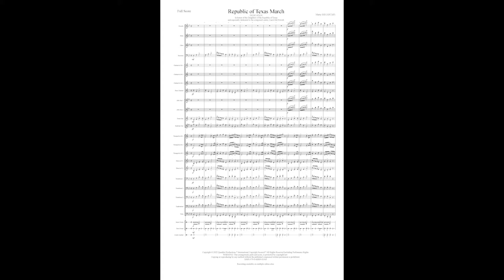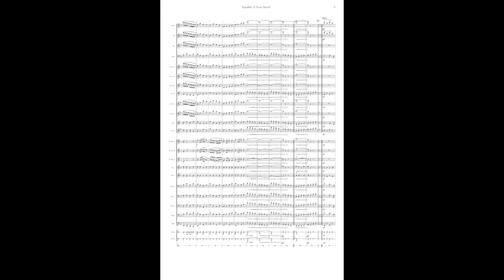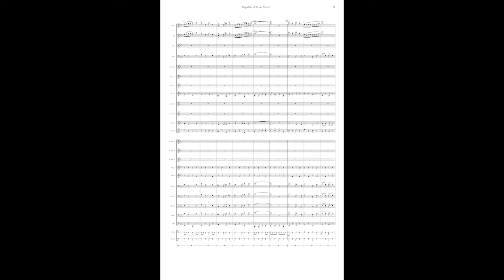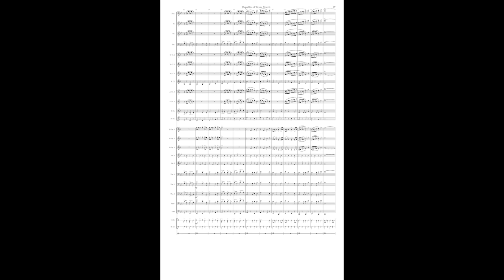The Republic of Texas March 4K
The State of Texas was an independent nation before becoming a state. It was known as the Republic of Texas. It was in the battle for its independence that the battle of the Alamo occurred. Titled for this short-lived, but proud republic, this song is written in honor of The Daughters of the Republic, an organization formed in 1891 and best known as the sole caretakers of the Alamo. It is through their devotion and care to the history of that historic site and the state of Texas itself that the Alamo has survived through the years of vandalism, city growth, age and decay.

Membership in this group is very select. One of the criteria states that members are those "who can prove lineal descent from men and women who rendered loyal service to Texas prior to its annexation in 1846 by the United States." This composer's sister is a member, so the interest in this group is somewhat personal. Because of this, and all this group has done to protect this treasured historic landmark, this song is written to honor them.

DIRECTOR'S NOTES

A happy, fun march which features mostly low brass, piccolo and flute. This piece should be light and every bit the 120 bmp it is marked at.

There is only one key change and that is at the trio. The two keys are Bb at the beginning and Eb at the Trio. There is a passage before the trio with a few accidentals to facilitate the key change and some in the trumpet break of the Trio which can make things a little more challenge, breaking up the norm of predicable passages. Piccolo/flute part at trio can be performed as a solo if desired.

Dynamic changes should be exaggerated to give flavor and contrast throughout the piece.

This piece should be a fun march for your group to perform and for your audience to listen to.